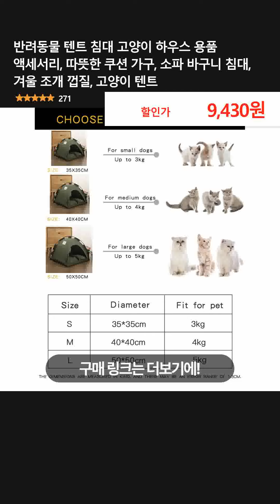반려동물 텐트 침대 고양이 하우스 용품 액세서리, 따뜻한 쿠션 가구, 소파 바구니 침대, 겨울 조개 껍질, 고양이 텐트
👉 구매링크